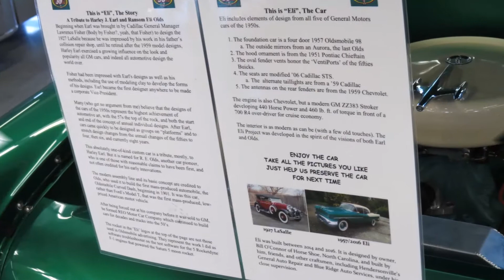24th Annual Good Guys Southeast Nationals - Charlotte NC 10/17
Video Slideshow from the Good Guys Southeast nationals on October 20, 2017.